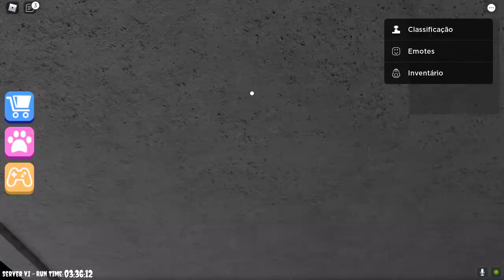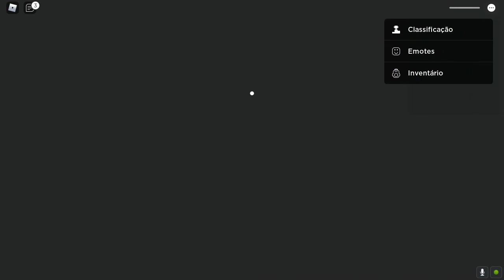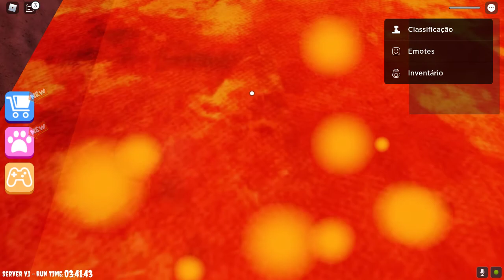Patrulha Canina | Ryder Escapa da Pizzaria no Roblox | Nick Jr em Português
Jogamos todos os tipos de jogos, mas tendo como principal o Roblox e jogos de terror.
Apresentação, edição e narração dos vídeos do Canal:
Darlan o Pai e Davi Fofo

Vídeos Novos todas as Terças e Sexta-feiras as 20:00 horas  (08:00 horas da noit